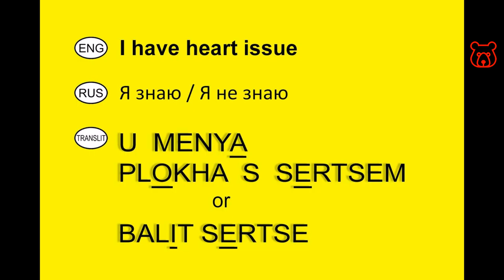How to say in Russian 'I HAVE HEART ISSUE !' (calling Ambulance / ER). Vocabulary for travelers.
( I HAVE ) HEART ISSUE ! /
(U MENYA) PLOKHA S SERTSEM ! /
( У МЕНЯ ) ПЛОХО С СЕРДЦЕМ !
or
PAIN IN HEART ! /
BALIT SERTSE ! /
БОЛИТ СЕРДЦЕ !

VERY IMPORTANT !!!

Welcome!